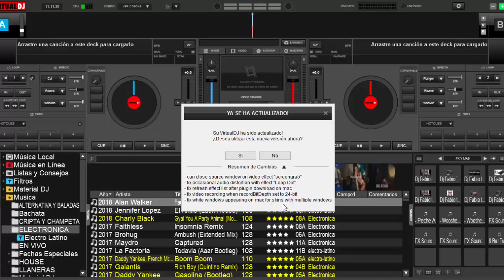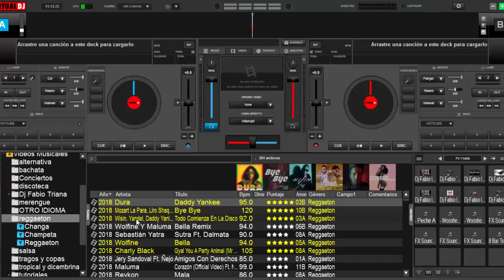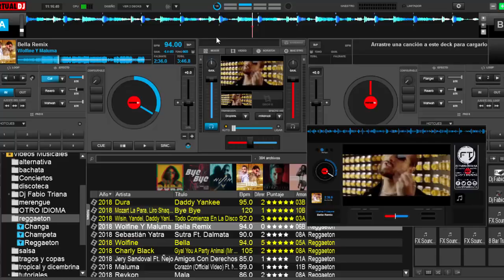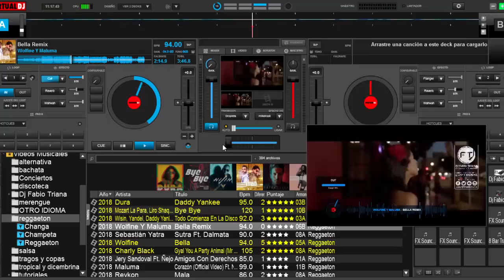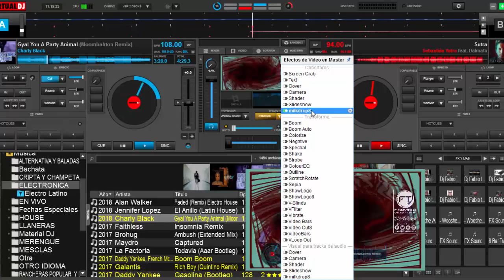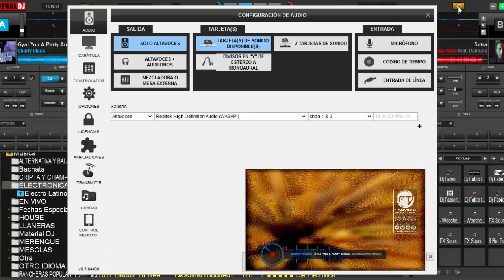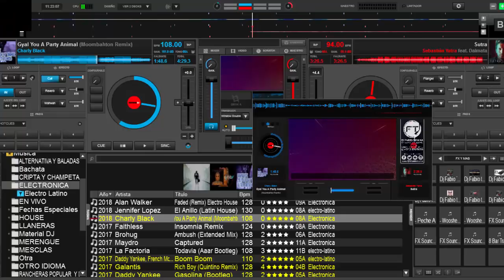virtual dj 8 3 lo nuevo video skins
aquí lo nuevo de virtual dj 8.3 full con video skins